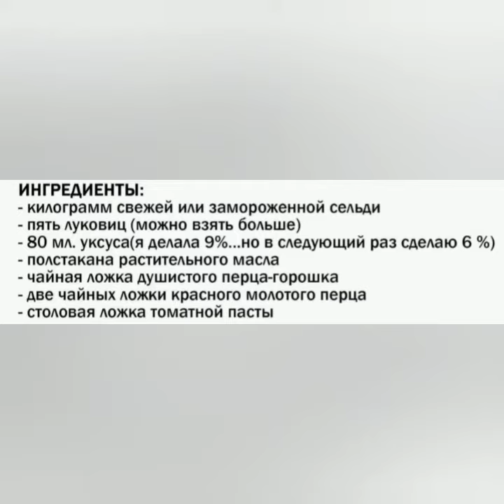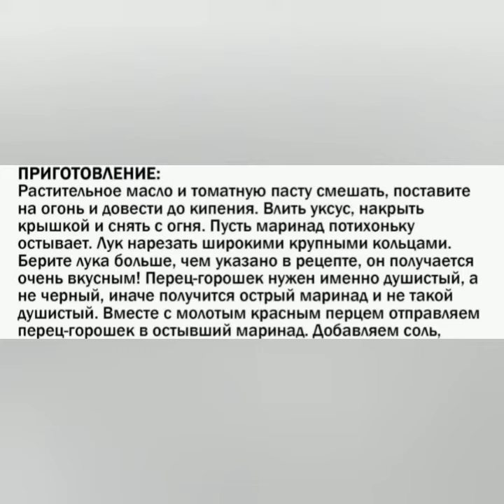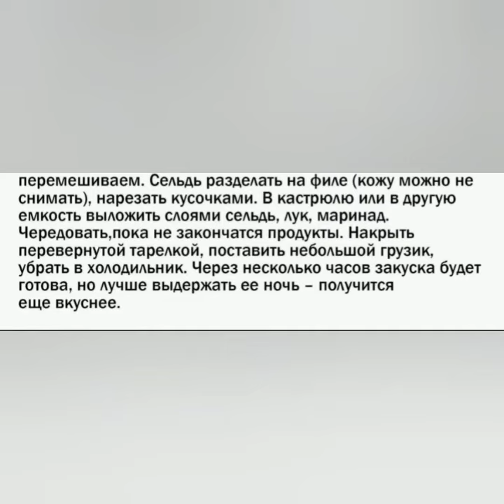Рецепт сельодки по-корейски